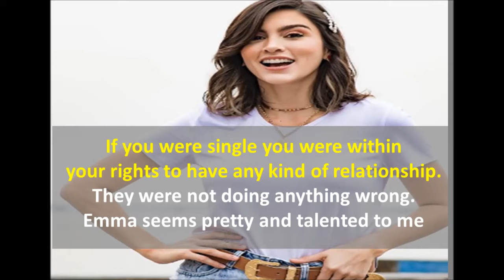José Ramón Barreto Emma Guerrero Video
Latest leaked José Ramón Barreto Emma Guerrero Video  short clip footage of Venezuelan actor who played Simón Bolívar in the Netflix series with the Ecuadorian famous Trending On the google youtube and social media twitter Fb search.